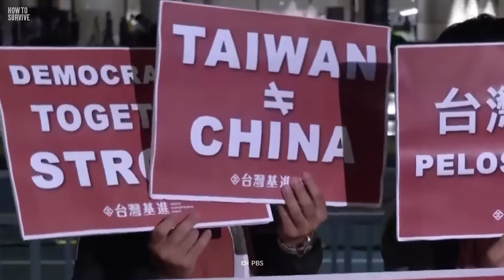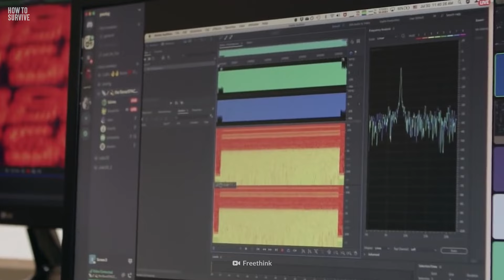China vs. USA: Wer würde den Dritten Weltkrieg überleben?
China 🇨🇳 vs. USA 🇺🇸... aber wenn andere Weltmächte sich anschließen, sind wir dann ALLE dem Ende nah? 😳🌍🔥